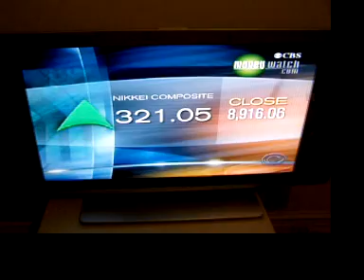Magnavox 37MF231D 37-Inch Widescreen LCD HDTV with HDMI